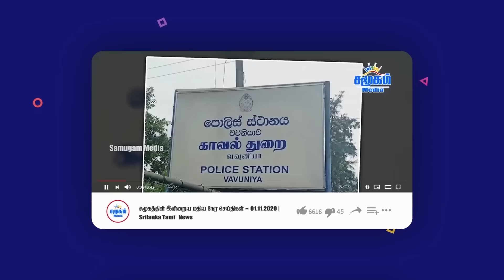இஸ்ரேல் மக்களை மீண்டும் பதறவைத்த ஹமாஸ் | கலங்கிய நெதன்யாகு